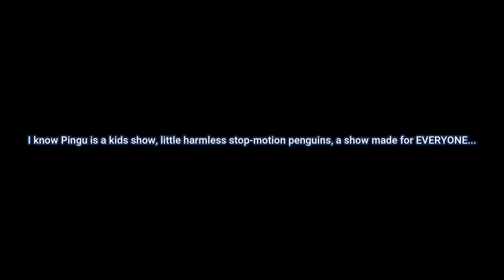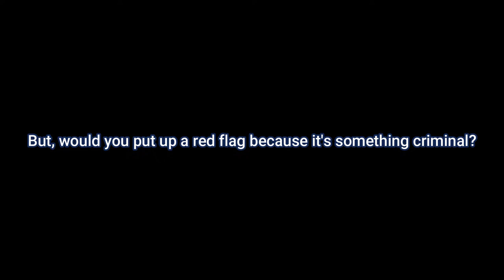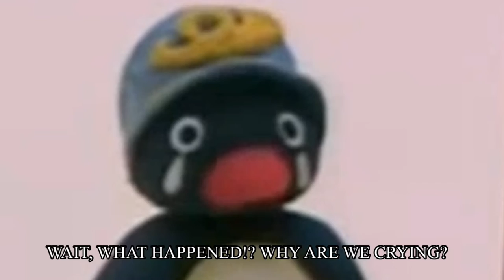YTP: Pingu gets a job and noots the mail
Edit: Thank you YouTube for not taking this down when it's gonna hit over 100 views, this time you quite understand that this video is not violating any of your policies, continue on doing good things to the community and be extra careful on deciding if videos/content is violating one of your policies. Next time, look closely whether the content you're looking at is bad or not.

Note: I had to change the title name into something else, just in case if that's the cause of the take-down.

Free skip to the video: 1:22

Credits:

Pingu: Pingu delivers the mail

Hot potato pass it on (Don't dislike bomb them, have respect, I couldn't find a good version of it so it is)

Chapters:

Appeal/rant: 0:00

YTP: Pingu gets a job and noots the mail: 1:22